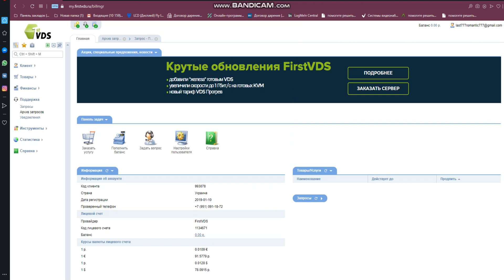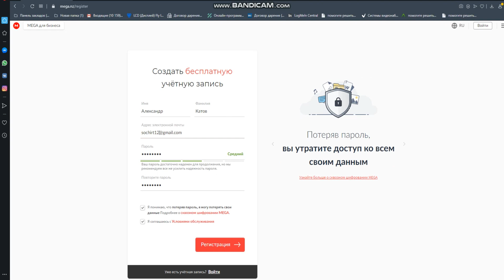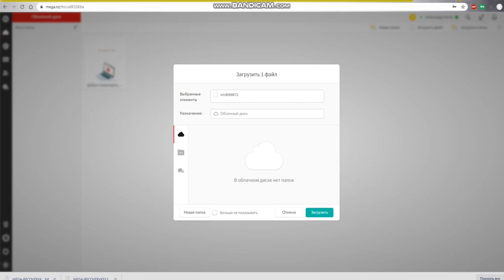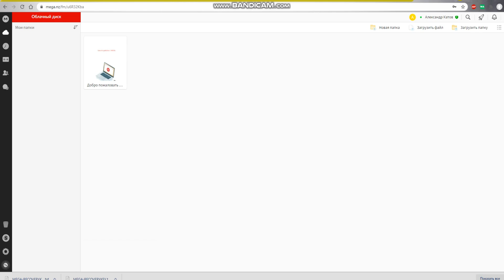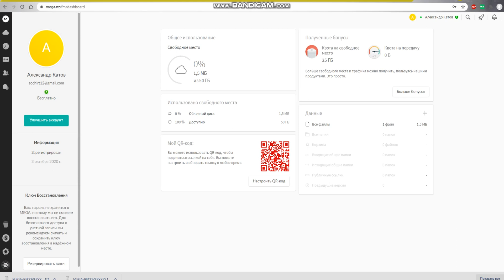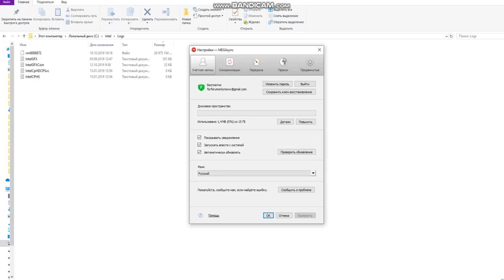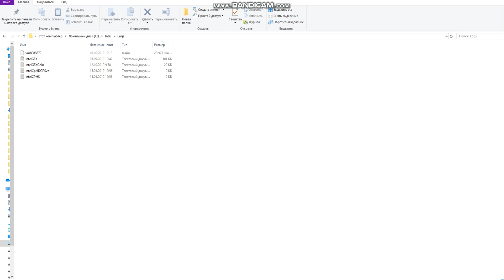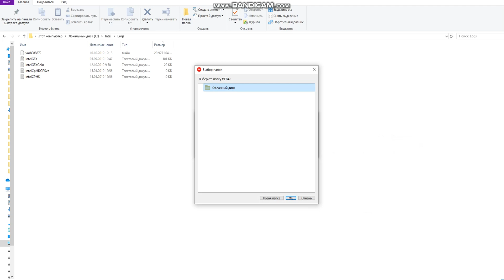Файлообменик mega nz Лайфхаки mega nz сливmega nz этоmega nz отзывы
так и так нам нужно образ нашей сервис-авто обзвона интеллектуального передового загрузить на mega NZ NZ файлообменник для того чтобы потом его служба поддержки фирст ВДС приняла приняла

Как вообще регистрироваться на mega.nz нужно имя написать имя пишем имя а у меня должен привезти нет у меня punto switcher отключён поэтому не переводит, пишем имя лишим фамилия фамилия такое адрес электронной почты пишем смотрим пишем адрес электронной почты дальше пароль пиши так-так так-так пишем пароль всё я принимаю принимаю регистрация вот уже зарегистрирован ладно давайте другой так всё отправлено нужно подтвердить эту почту надо подтвердить этот почту сейчас мы заходим на нашу почту подтверждаемые

Теперь нам нужно перенести наш наш наш наш образ переносим непосредственно наш образ сюда нажимаем понятно ничего у нас не переводится облачный диск давайте загрузить итак ну давайте и что и что у нас не записывает и почему так медленно загружается всего лишь 203 очень медленно загружается ну давай посмотрим как он загрузится но пока вроде грузится но очень медленно очень медленно грузится практические Я не могу понять это сколько загрузилось или скорость загрузки 1% загрузился охереть нет нужно делать отмену и загружать через ихнюю специальную программу да нужно делать отмену и загружать через верхнюю специальную программу Так ну-ка а мы и так отменили как-то как-то здесь можно скачать программу но я не могу найти как скачать программу поэтому я напишу mega.nz специальная программа да закрыть вот она п пришлось ещё из поиска искать ну ладно давайте загрузим эту специальную программу и вот сейчас загрузится и эту программу под модем папку вот mega.nz и тогда у нас всё загрузится. Короче говоря нужно через программу потому что через программу надёжнее будет качать однозначно через программу будет всё надёжней качать сейчас посмотрю что я вообще-то в папочке есть её качнем туда так

так итак продолжаем наш видео урок по регистрации в mega.nz вот открываем mega.nz и свободно 70 ГБ потереть об было 60 Гб а наверное если ты короче говоря всё я понял а почему у меня и другое здесь этот блять ну почему не могу понять

Короче говоря у меня что-то больше тут стало надо же 700мб стало вот это да да дисковая детали не могу понять подождите Мега sting ну папка учётная запись То есть у меня стала больше чем было это как вообще такое может быть это что это что такое вообще мне стало больше чем почти свободна а короче всё 15 ГБ нет мне 15 нужно мы выйдем с этого аккаунта Я уже забыл какой-то аккаунты уже что это за аккаунт я уже и забыл, мы зайдём с вами в другой аккаунт что это такое Так а где у нас не Кристинка другой аккаунт сейчас заново открою одну секундочку

в общем я понял здесь выйти не получается короче здесь такая хрень что выход а выход типа Инстаграма нужно просто выйти вот выйти из учётки вот из учётки вышел а в другую учётку зашёл вот теперь какая просто выходила из программы и программа получается закрывалась, а я просто выйду из учётки, и другую учётку зайду и тогда у меня ничего не закроется вот так вот вот так вот проблемы решаем сейчас главное нам вот это вот тапочку взять чтобы она у нас это папочка синхронизировалась вот принципе нажимаем пропустить ждите она мне должна эта папка синхронизироваться как так по 50 ГБ ну и отлично против 15 тех да вот это что такое о локальная папка всё вот это вот парку мы с вами и синхронизированы всё теперь понятно Так выбираем папка всё выбрали всё ну пускай этого облачный диск пускай будет такие всё по умолчанию плохие всё пошла синхронизация ты так будет гораздо надежнее нежели через веб-сайт всё разобрались отлично всё лаки колокольчики подписка